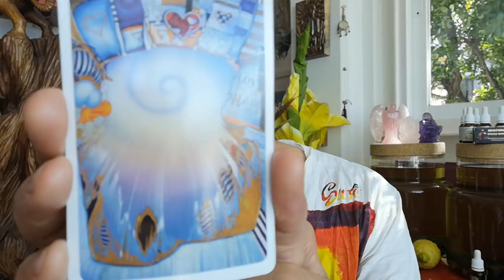How to prepare a room to invite your loved one from Spirit.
Pure Energy Healing Course Testimonials (May 2019)

The course was very profound and has healed me on many levels. I am grateful for the rest of my life for this gift from spirit. -Rachel

The course will literally change your life. Mark is an unconventional master of his craft. He is thoughtful and insightful. This course was Enriching and nurturing food for your mind, body, spirit and soul. Breathtaking, Awesome. I am a new Person. Thank you Mark. -Marilyn

The course has been absolutely brilliant. There are no words that can really describe it you have to experience it for yourself. Something so incredible happens in the academy . That was one of the best decisions I have ever made! -Alina L.

Wow, What a life changing experience that was, Amazing -R.A.

Eye opening, life changing, interesting, developing and... fun! -Eva M.

Unlearning what I knew, to learn a new way to be. -Lynda

Mark Bajerski's oils and insence Sticks

Mark Bajerski has each moldavite on his website checked with a Genuine Meteorologist before he begins his Pure Energy Healing Work on each piece. See video below :

If you like the music in this video simply follow this link to hear the full version:

The Heart That Gives Is Always Full – This is one of Mark Bajerski’s principal philosophies in life and one that he truly practices in his everyday living. Mark’s aim is to always empower, uplift and help people to their spirits, transforming their low energy levels into a high healing vibration.

**Follow Mark on his Facebook Page where he shares daily messages for your heart to inspire you everyday**